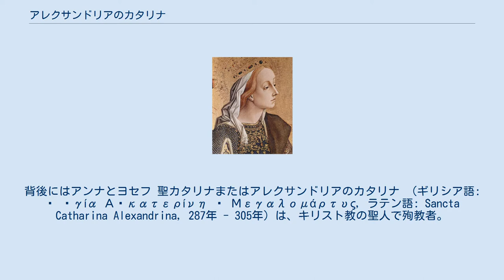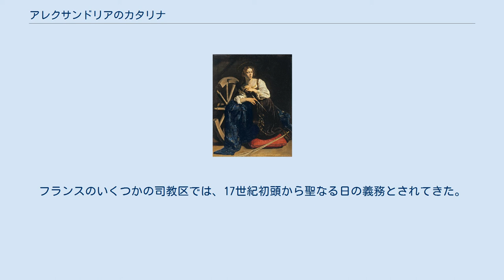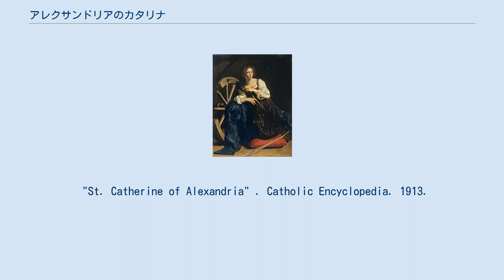アレクサンドリアのカタリナ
『アレクサンドリアのカタリナ』（カルロ・クリヴェッリ画） 『聖カタリナの神秘の結婚』（ジュゼッペ・リベラ画、1648年） カタリナは、聖母マリアの抱く幼児のキリストにキスをしている。
背後にはアンナとヨセフ 聖カタリナまたはアレクサンドリアのカタリナ （ギリシア語: ἡ Ἁγία Αἰκατερίνη ἡ Μεγαλομάρτυς, ラテン語: Sancta Catharina Alexandrina, 287年 - 305年）は、キリスト教の聖人で殉教者。
 正教会では聖大致命女エカテリナとして敬われ、ローマ・カトリックでは伝統的に『十四救難聖人』の一人とされている。
ジャンヌ・ダルクと話したとされる聖人の一人。
祝日は11月25日（ロシアなどの正教会では11月24日）。
 彼女の象徴として、壊れた車輪、剣、足下の王冠、霰、花嫁のヴェールと指輪、鳩、鞭、本、異教の哲学者と論争する女性、などが用いられる。
キリスト教の弁証者、車輪作りの職人（陶工と紡績業者を含む）、記録保管係、教育者、研ぎ職人、弁護士、少女、機械工、製粉業者、看護師、図書司書、学者など多くの分野の守護聖人。
オックスフォード大学ベリオール・カレッジ、パリ大学の守護聖人。
 聖カタリナの生涯は多くの種類の伝説で成り立っている。
最も知られる話は以下のとおりである。
カタリナはエジプト・アレクサンドリア知事コンストゥスの娘だった。
彼女は当時最高の教育を受けたと言われる。
カタリナは両親に向かって、名声、富、容姿と知性で自分を超える男でなければ結婚しないと宣言した。
カタリナの母は秘密裏にキリスト教に改宗しており、娘を隠者の元へ送り出した。
その隠者はカタリナに「その方（キリスト）の美は太陽の輝きよりも勝り、知性は万物を治める。富は世界の隅々にまで広がっている」と説いたという。
 幻視をした彼女は洗礼を受け、キリスト教徒となった。
彼女は幻想の中で天国へ運ばれ、そこで聖母マリアによってキリストと婚約させられたという（神秘の結婚）。
 皇帝を訪問して話したいというカタリナの物語は時のローマ皇帝マクセンティウスの元にも届き、彼女は皇帝にキリスト教徒を迫害するやり方は間違っていると説こうとした。
伝説では、カタリナは皇后を改宗させることに成功し、彼女は皇帝が送り込んだ50人の異教の賢者たちを論破したため、彼らの多くはすぐに殺されてしまった。
皇帝はカタリナに言い寄って失敗すると、彼女を牢へ入れるよう命じた。
彼女が改宗させた人々がカタリナを訪問すると、彼女は車輪に手足をくくりつけられて転がされるという拷問が命じられた。
しかしカタリナが車輪に触れるとひとりでに壊れてしまったため、彼女は斬首刑にされた。
 伝説は後にさらに推敲され、天使がカタリナの遺体をシナイ山に運んだという。
そこには6世紀に東ローマ皇帝ユスティニアヌス1世によって建立された聖カタリナ修道院がある。
修道院は548年から565年の間に建設された。
修道院は今も残り、初期キリスト教芸術、建築、輝かしい手書き写本など有名な所蔵品を持つ。
 彼女の第一の象徴となるのは釘打ちされた車輪である。
このことから、『カタリナの車輪』として知られるようになり、多くのキリスト教会で11月25日のカタリナの祝祭日が祝われる。
しかし、ロシア正教会では、女帝エカチェリーナ2世（ロシア語名のエカテリーナはラテン語名カタリナと同義）が、自分の守護聖人と正教の祝日『生神女進堂祭』を分け合うことを望まなかったことから、12月7日（グレゴリウス暦の日付。ユリウス暦の11月24日に相当）とされている。
 歴史家たちはカタリナは実在しなかったと信じており、彼女は歴史上の人物というよりは理想化された人物像であったとみなしている。
彼女は、異教徒の哲学者ヒュパティアと相対する像として作り上げられたというのである。
カタリナがその目的のために特別に創造されたとするのは疑わしい。
ヒュパティアのように、カタリナは高い知性を持ち（哲学と神学において）、非常に美しく、汚れなき処女であったと伝えられており、ヒュパティアの死ぬ105年前にむごたらしく殺されたことも共通している。
 1969年、ローマ・カトリック教会は、典礼秘蹟省が発行する聖人の祝日を記載した暦から...